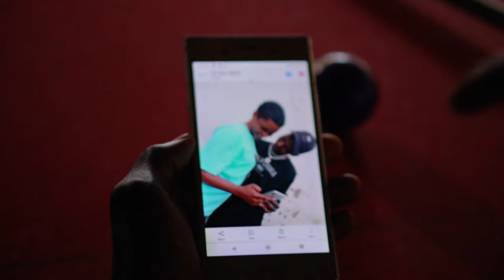Juster Master Ft Romi - Amna Kitu (Official Music Video)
This Song "AmNa KiTu" Has Been Produced By Big G Toch Under Watema Madini Records | Writen By Juster Master| Video by Director JES...
Location: , Mbeya

Follow Juster Master On

               VIDEO BY DIRECTOR JES

           @WATEMA_MADINI 2023